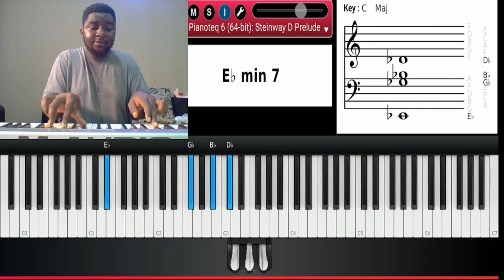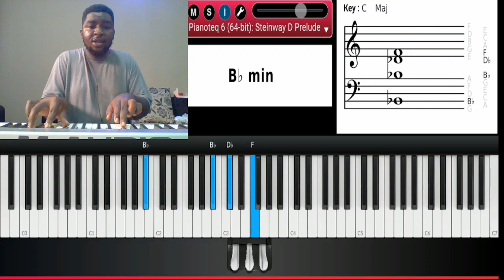Simple but sweet piano chords.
I saw the music video somewhere and I love the piano chords.